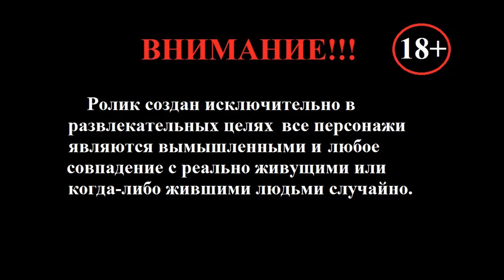НЕ ВЗДУМАЙ ВЫБРОСИТЬ старый патрон!!! УДИВИТЕЛЬНАЯ ИДЕЯ его применения!